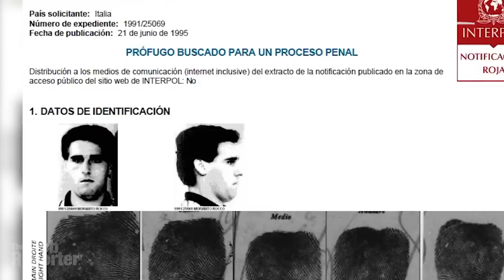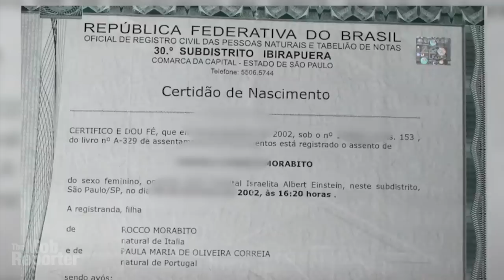Fugitive Mafia boss bagged in Brazil after 25 years on the run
Italian Mafia boss Rocco Morabito was on the run for 25 years, living in comfort, unbothered by his status as one of the world’s most-wanted fugitives. But his run is finally over this week. Let me tell you about it.
The Mob Reporter here with news this week of the triumphant extradition of a big boss of the ‘Ndrangheta, that’s the Mafia of Italy’s southern region of Calabria, who was hauled back to Italy from where he fled decades before. It’s been quite a trip, filled with exotic travel, daring escapes, false identities, power, corruption and lies.
Morabito’s decades on the run came to an end on July 6, 2022, when a police guard escorted him through the streets of Brazil to an airport, where a plane from Italy was waiting.
Although he was sentenced to 30 years in prison in Italy in the 1990s, authorities never got him behind those bars. He fled to the ritzy seaside resort town in Uruguay called Punta del Este, nicknamed Beverly Hills. While on the run, he was the subject of an Interpol Red Notice, but continued coordinating transatlantic operations for the ‘Ndrangheta, authorities say. Morabito struck lucrative deals in South America, with Colombian cartels and with El Primer Comando de la Capital, known as PCC. He brought coke to Europe by the ton and police declared him a top international broker.
He was arrested in Montevideo, Uruguay, in 2017. Morabito escaped 1,142 days later. It took police two years to find him again. When authorities caught up to him a second time, he was in northern Brazil. It was May 2021, after another international manhunt. And now he is back in his homeland.
CREDITS:
Music is “Beyond the Lows” by The Whole Other
Excerpt of prison escape as example of the news coverage is from Subrayado and available